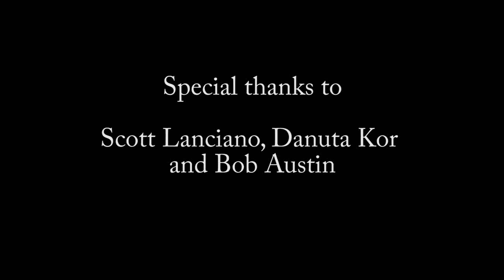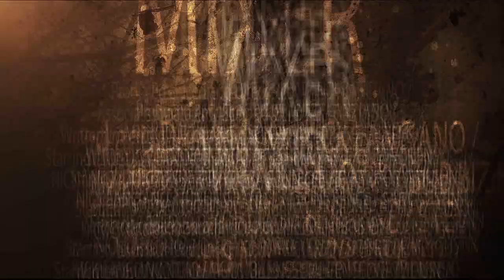Mixer Trailer 2013 Lanciano Productions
Investor trailer for the feature film MIXER